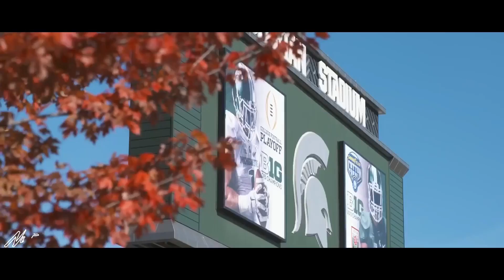Penn State vs Michigan State || The Trailer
Penn State heads to East Lansing to take on the Spartans next Saturday at noon on Fox. Each team is coming off of a tough road loss.

Song- Ark Night by AVSTIN JAMES

Follow my new twitter account - @PSUvids